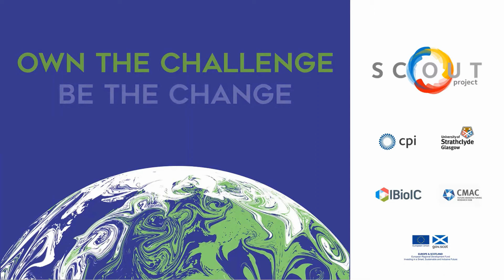SCOUT Project - Own the Challenge, Be the Change Series – Episode 2 (IntelliDigest)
With the most powerful leaders in the world currently debating how best to address the climate challenge, we wanted to showcase some of the great work already underway amongst Scottish SME’s in the environmental sustainability and carbon reduction space, and how the SCOUT Project is perfectly set up to help with these ambitions.

In the second of this series, we here from Ifeyinwa Kanu from IntelliDigest.